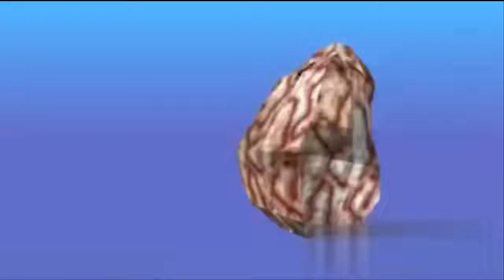Juega a Johnny Trigger Android (Sencillo y entretenido)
Jugando a un juego de disparos, juegos de shooter Johnny Trigger.

We provide guides, tips, tricks and tutorial of Johnny Trigger, walkthrough of how to get three stars of each level, Solutions, Answers, Walkthrough, and Cheats of Johnny Trigger, enjoy!